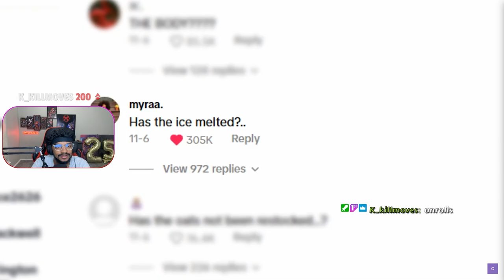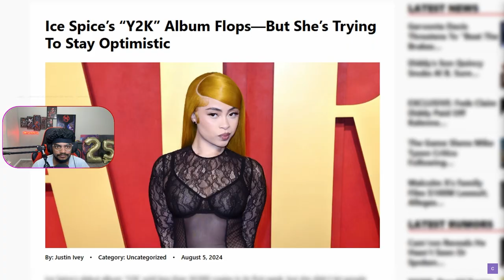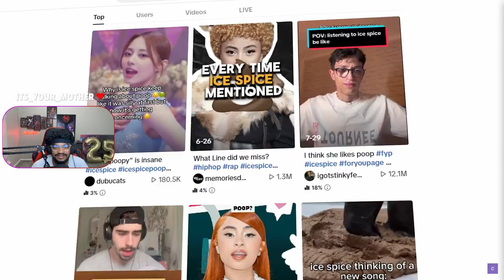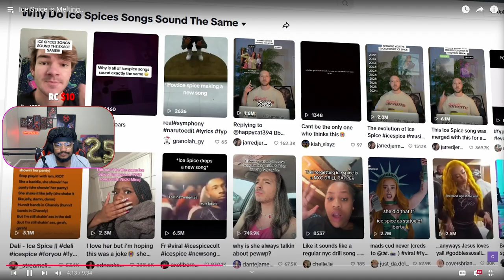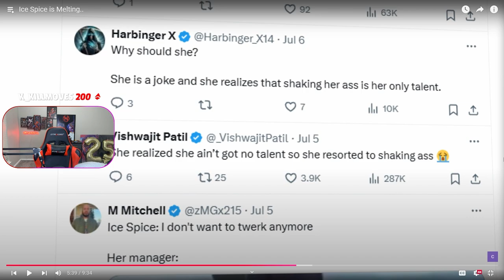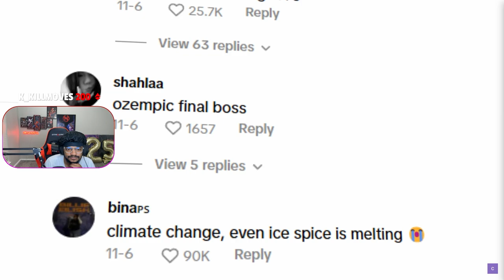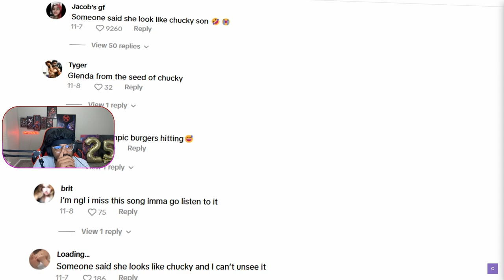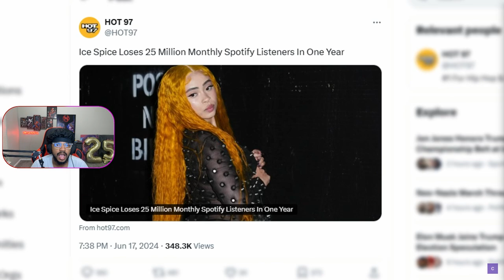Ice Spice is LOSING Her Spice...